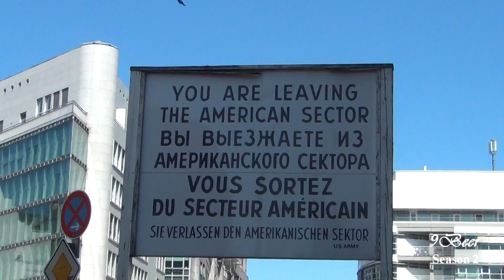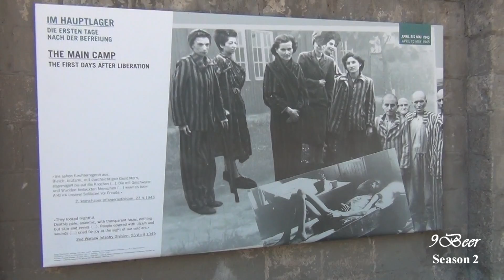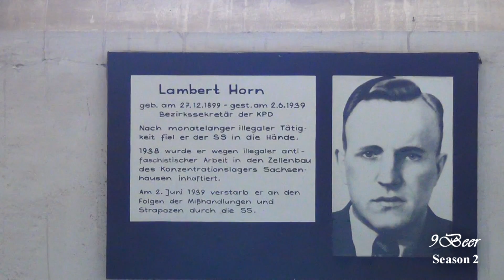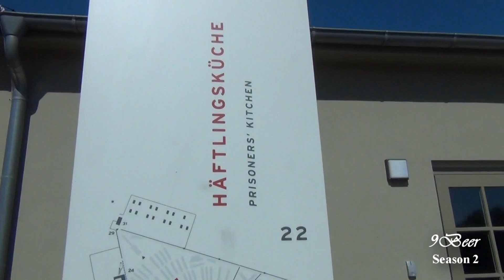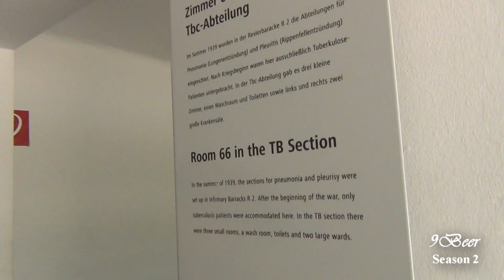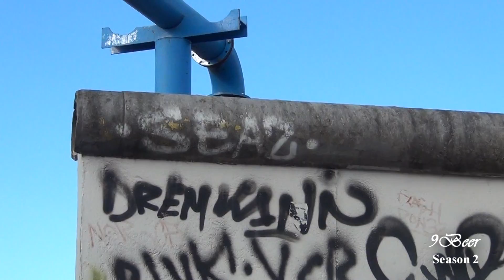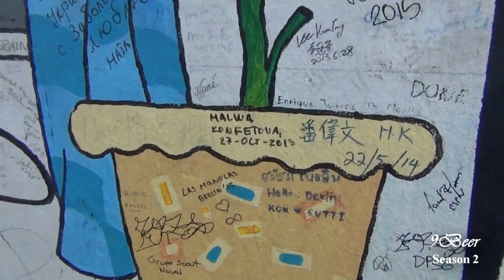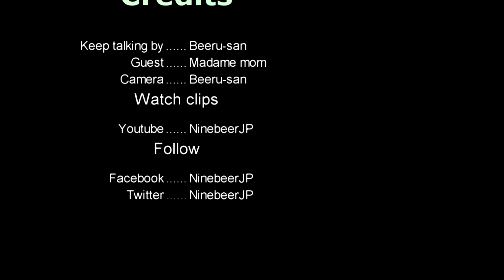พาคุณนายแม่เที่ยว Berlin ตอน 1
บีหรุซังเคยไปเมืองนี้มาแล้วครั้งนึง ครั้งนี้พาคุณนายแม่ไปด้วย ไปดูกำแพงเบอร์ลิน ค่ายกักกัน พิพิธภัณท์ ล่องเรือ